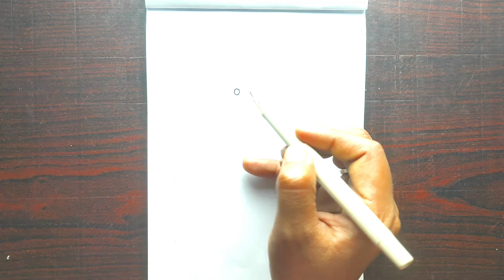Radha Krishna Holi drawing || how to draw radha and krishna drawing || Holi special scenary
Radha Krishna Holi special drawing#radhakrishna#holi
Holi drawing |Holi festival scenary drawing easyl

Holi drawing with oil pastel colour Drawing tutorial How to draw holi festival Holi special Radha Krishna drawing

holi drawing

easy radha krishna drawing oil pastel

radha krishna drawing colour

 radha krishna drawing watercolor

 radha krishna drawing step by step

radha krishna drawing painting

 radha krishna drawing holi

radha krishna drawing easy step by step

radha krishna drawing pencil sketch

radha krishna holi drawing oil pastel

radha krishna holi drawing easy

radha krishna holi drawing watercolor

radha krishna holi sketch

radhe krishna holi drawing

radha krishna ki drawing holi khelte hue

radha krishna ki drawing holi

radha krishna playing holi drawing

radha krishna serial holi drawing

drawing for holi

drawing

holi scene drawing

drawing holi

pichkari drawing

drawing of holi

holi ka drawing

festival drawing

holi poster drawing

holika dahan drawing

holi festival drawing competition

holi drawing

holi drawing watercolor

holi drawing radha krishna

holi drawing oil pastel

holi drawing academy

holi festival drawing with watercolor

holi festival drawing very easy

holi festival drawing hard

happy holi drawing very easy

happy holi drawing hard happy holi drawing colour

happy holi drawing oil pastel

happy holi drawing scenery

happy holi drawing simple

happy holi drawing 2024

happy holi drawing watercolor

holi drawing simple and easy

holi ki drawing simple

holi ki drawing simple sa

holi per drawing simple

holi festival drawing simple

holi scene drawing simple

holi par simple drawing

pichkari drawing

pichkari drawing kaise banaen

pichkari drawing colour

ap drawing pichkari

pichkari drawing easy

pichkari drawing colour

ap drawing pichkari

pichkari drawing easy

Holi par drawing scenery

Holi ka scenary drawing

holi scenary drawing with colour

Rang panchami drawing

rang panchami drawing simple

holi rang panchami drawing